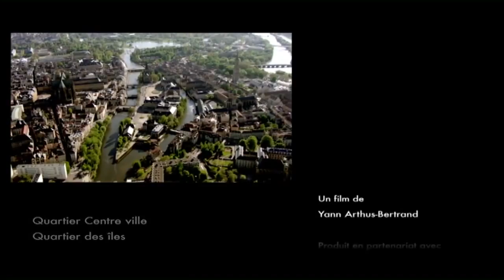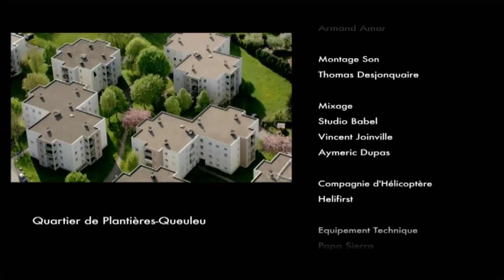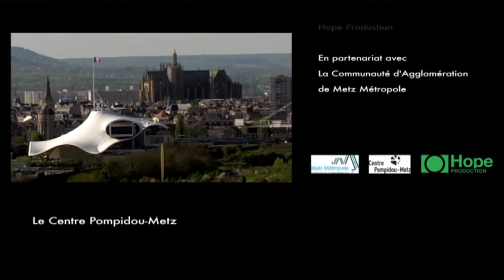Metz and its surroundings by Yann Arthus-Bertrand (full art film)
"Metz with its magnificent open countries, prolific undulating rivers, wooded hillsides, vineyards of fire; cathedral all in volute, where the wind sings as a flute, and responding to it via the Mutte: this big voice of the good Lord!"
— Paul Verlaine, Ode to Metz, in Invectives, 1896 —

Metz is a city in the northeast of France and the capital of the Lorraine region.
A Celtic oppidum, an important Gallo-Roman city, the Merovingian capital of the Austrasia kingdom, the birthplace of the Carolingian dynasty, a cradle of the Gregorian chant, and one of the oldest republics of the common era in Europe, Metz has a rich 3,000-year-history.

The city features noteworthy buildings such as the Gothic Saint-Stephen Cathedral, the Roman Basilica of Saint-Pierre-aux-Nonnains, its Imperial Station Palace, or its Opera House, the oldest one working in France. Metz is home to some world-class venues including the Arsenal Concert Hall and the Centre Pompidou-Metz museum.

A basin of urban ecology, Metz gained its nickname of the Green City thanks to its extensive open grounds and public gardens.

Credits:
Yann Arthus Bertrand in collaboration with Metz Metropole agglomeration community.
Hope Production (2013).
Aerial photography director: Bruno Cusa
Editing: Jean-Paul Husson
Editing assistants: Jovica Colakovic, Jean Decré
Soundtrack editing: Thomas Desjonquaire
Mixing: Studio Babel, Vincent Joinville, Aymeric Dupas
Helicopter companies: Helifirst
Technical equipement: Papa Sierra
Post-production: Euromedia France
Producers: Jean-Yves Robin, Yann Arthus-Bertrand
Production director: Hervé Bellech
Executive producers: Fabienne Calimas, Hugo Metz
Administrative production: Christophe Baillot, Yvan Féraud
Legal staff: Camille Chapuis, Thomas Dacunha Castelle, Clémence Aillerie
Financial staff: Hadrien Foussard, Claire Boudol
Insurances: Cabinet Diot

Acknowledgments: Metz Metropole services (president: Jean-Luc Bohl), the mayors and councilors of Metz Metropole, Centre Pompidou-Metz